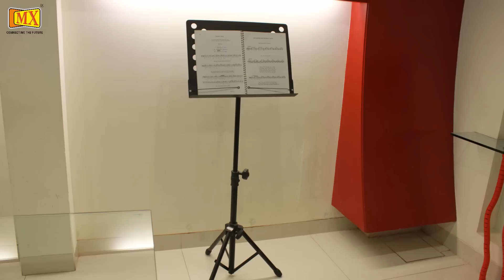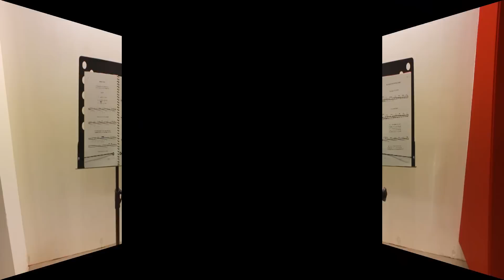How to install a Music Stand in a studio or on a stage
Musician's Gear Heavy-Duty Folding Music Stand Black

Very heavy-duty for absolute stability and fully adjustable.

This music stand is proof that even gear as essential and basic as a music stand benefits from advancing technology. We have totally nailed it, offering a stand with several handy features.